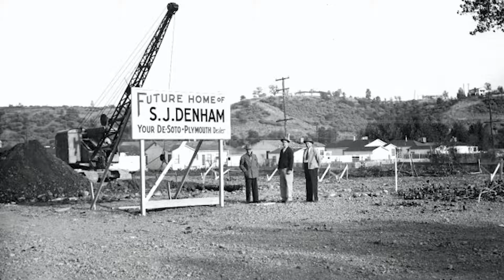AllRedding.com | Episode 7: Interview with Ryan Denham, Owner - SJ Denham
In this episode, your local AllRedding host, Joey Gartin of WebDrvn, interviews local business owner, Ryan Denham, where they discuss various topics ranging on how to create a successful long lasting local business to the future of downtown Redding and much more. AllRedding.com | Explore Your City. Live Local.

AllRedding.com is your local online source for all things Redding and surrounding areas. Our goal is to connect people with businesses, events and stories within our community that will make you proud to live in Redding, California!

All Redding
Explore Your City. Live Local.

SJ Denham
Ryan Denham, Owner